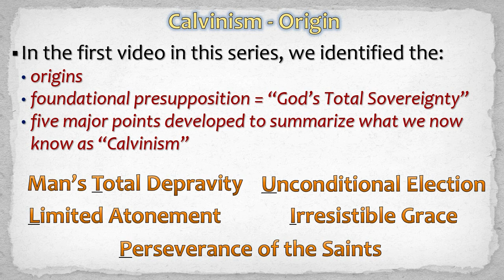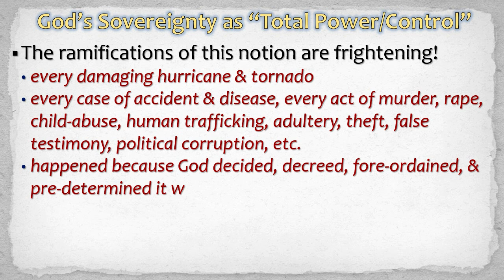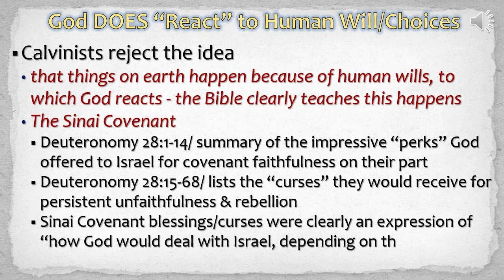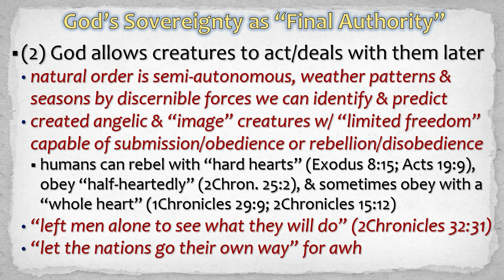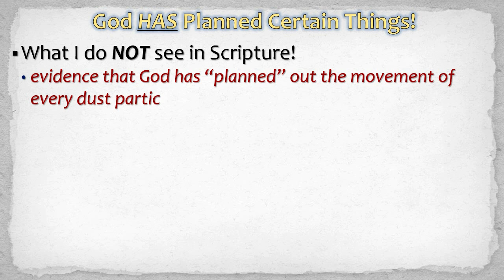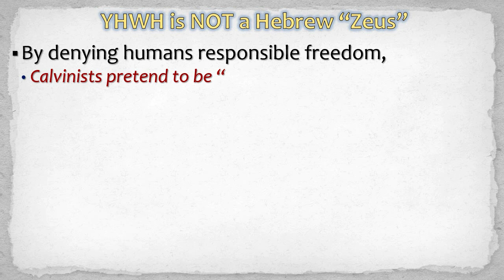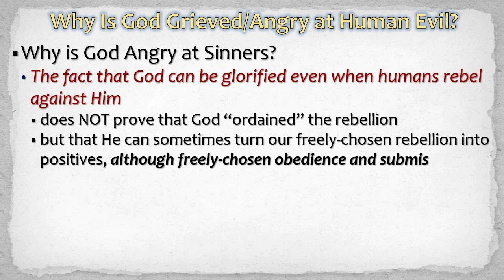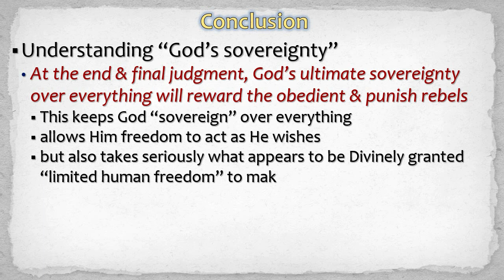Calvinism-02 "The Total Sovereignty of God"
The underlying foundational assumption and counterpoint to the first point of the Calvinist "T-U-L-I-P" is the Absolute "Total Sovereignty of God."  Calvinists understand "God's Sovereignty" much like the ancient Greek view of deity - "Total Power & Control" over everything!  The most extreme proponents assert that God has fore-ordained, predetermined, decreed, planned, and caused absolute EVERYTHING that happens in the universe, including the decisions and actions of humans.  They have found "proof-texts" that seem to support their concept, as long as context is ignored and passages that do not support their concepts and narrative are ignored.  Having grown up in a Calvinistic Church setting, my later study of the Bible just found too many things that did not support that theological scenario.  Here, I will present what I believe is a more Biblical understanding of God's sovereignty and how He relates to His "image creatures."